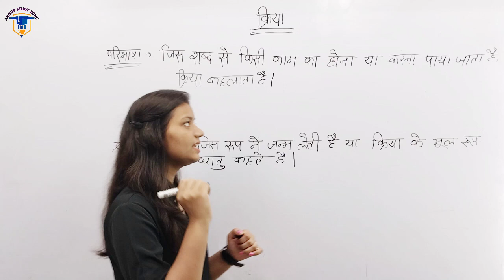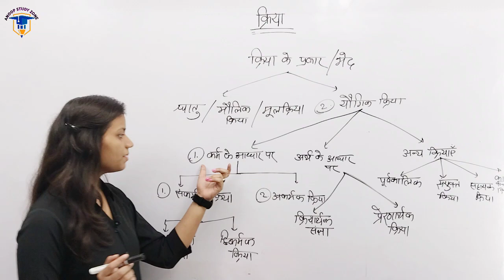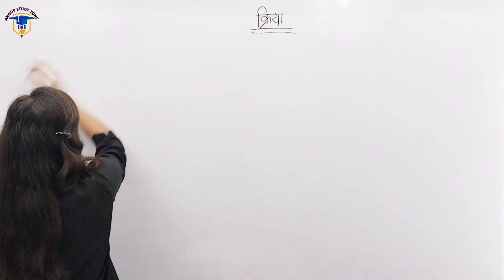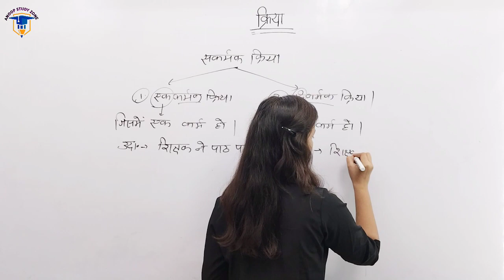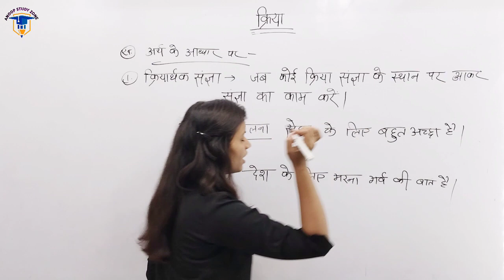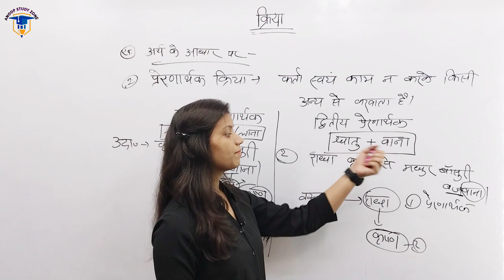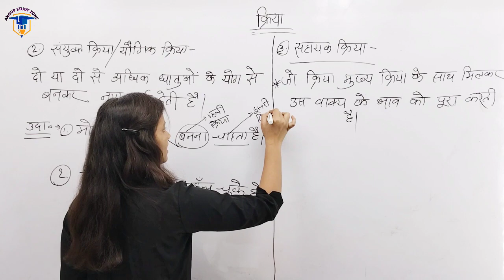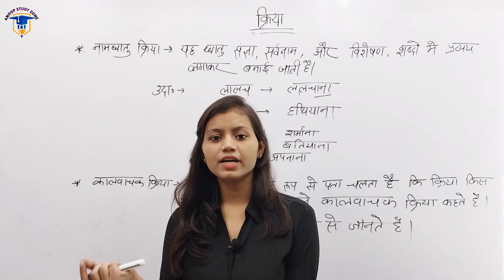क्रिया||सामान्य हिंदी|| Up police hindi|| up constable hindi|| police classes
UPSI Hindi
UPSSSC Hindi
UP Lekhpal Hindi
UPPSC Hindi
UP RO/ARO Hindi
UPSC Hindi
MPSI Hindi
MPPSC Hindi
Rajasthan SI Hindi
REET Hindi
UP Police
UP TET Hindi
NET/JRF Hindi
Hindi for upp
Hindi for upp constable